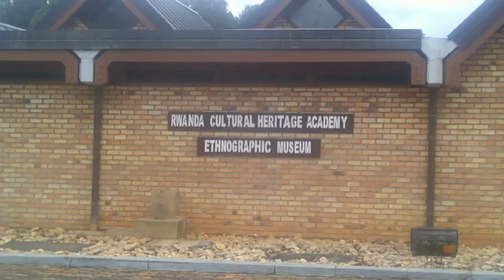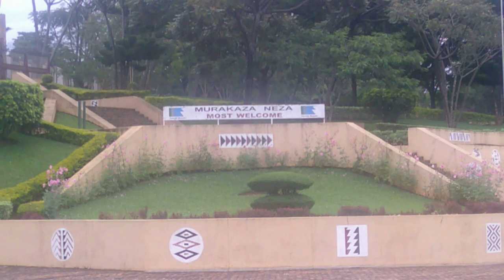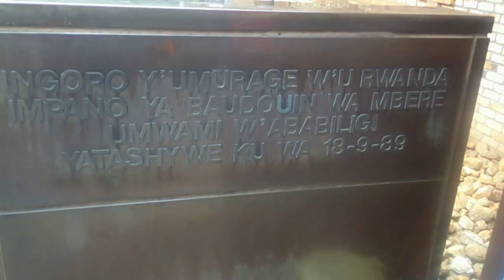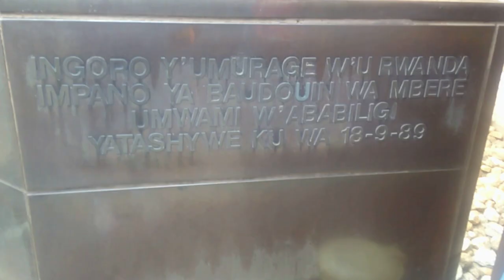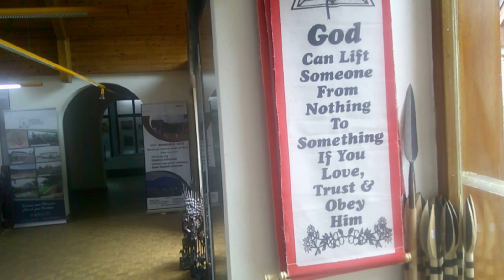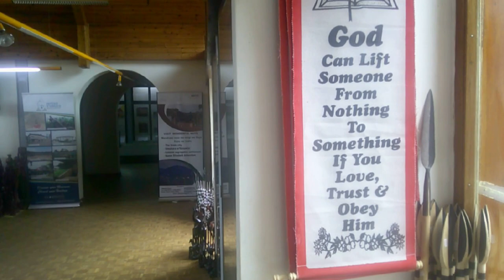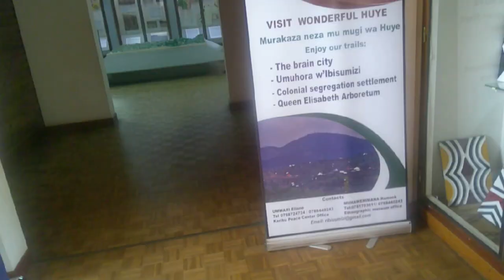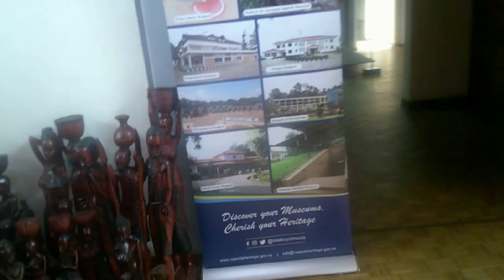Rwanda Cultural Heritage Academy-Ethnographic Museum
The Ethnographic Museum (Kinyarwanda: Inzu ndangamurage), formerly the National Museum of Rwanda (French: Musée national du Rwanda, Kinyarwanda: Ingoro y'Umurage w'u Rwanda), is a national museum in Rwanda. It is located in Butare. It is owned by Institute of National Museums of Rwanda.

It was built with help of the Belgian government and opened in 1989. It is also a good source of information on the cultural history of the country and the region. It is also known as the site of the murder of Queen Dowager Rosalie Gicanda and several others during the Rwandan genocide.